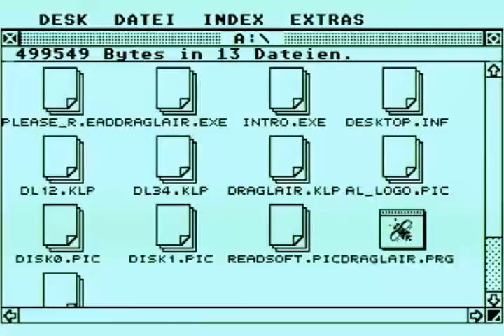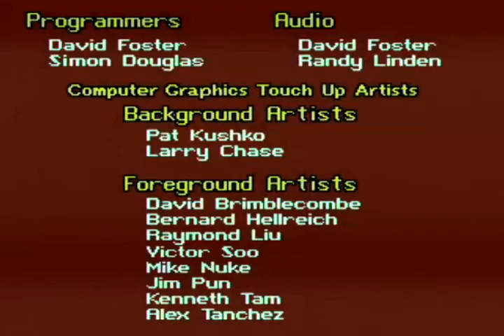Dragons Lair - Atari Mega 1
Dobová recenze + video dalších herních platforem této hry mám zde:
Video je nahráno ze skutečného počítače Atari Mega 1 a jeho fotografie + video mám zde: